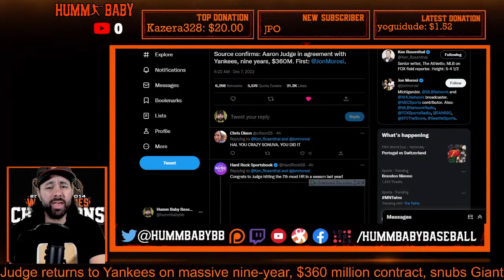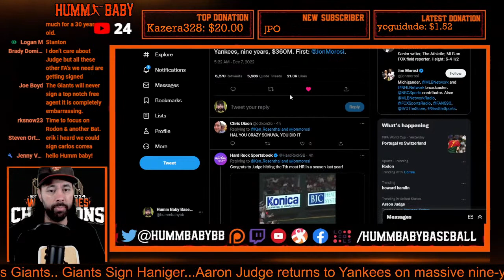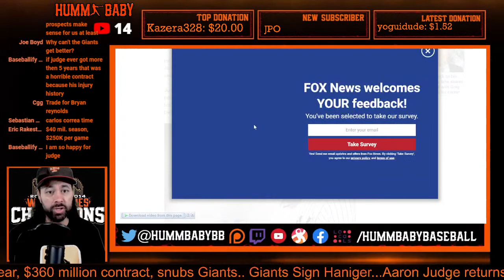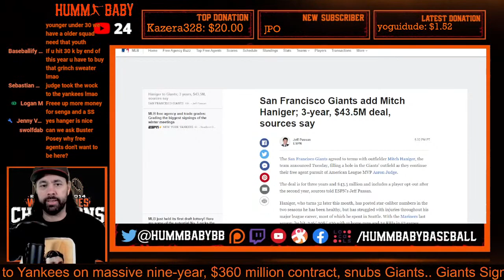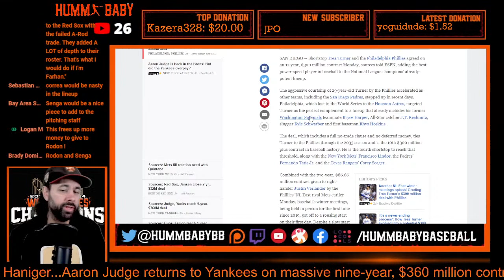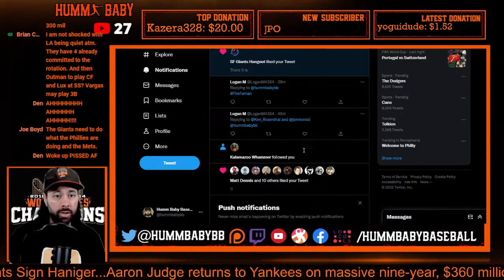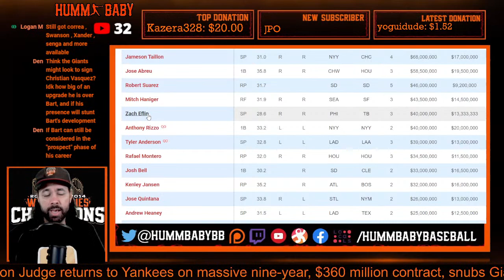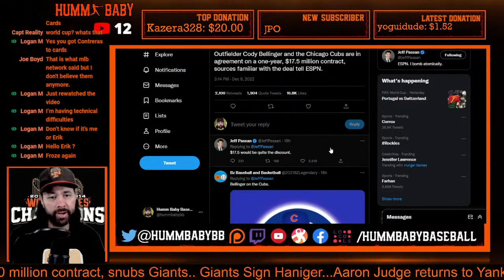JUDGE RE-SIGNS WITH YANKEES - SF Giants Sign Mitch Haniger...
The YANKEES have succeeded in re-signing Aaron Judge...